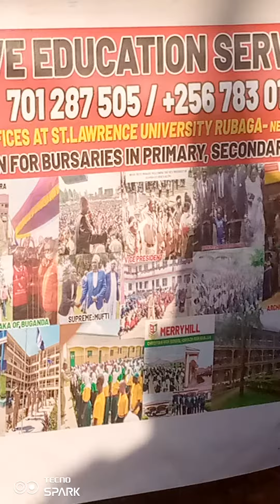woman mp mpigi district hon Teddy nambooze appreciates kangaave for the bursaries given to mpigi